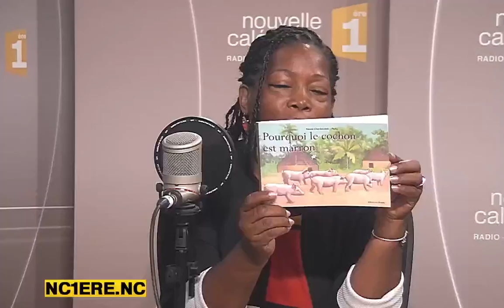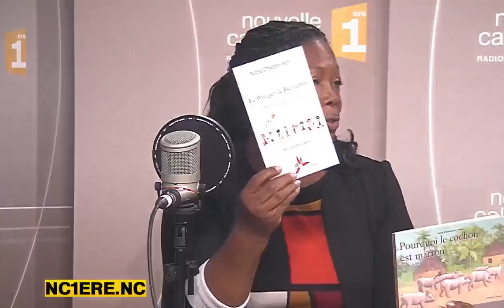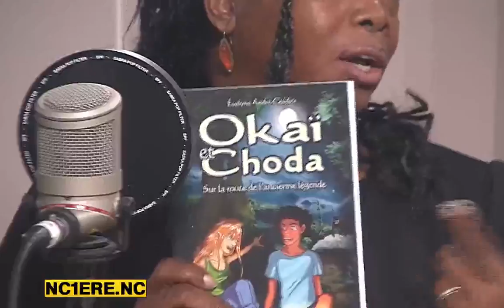Ecrire pour la jeunesse - C'est bon à savoir 11 août 2017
Vie quotidienne, environnement, santé… Sur des sujets de société, divers, éclectiques, Anne-Claire interroge des spécialistes et ouvre l’antenne aux auditeurs pour réagir ou questionner.